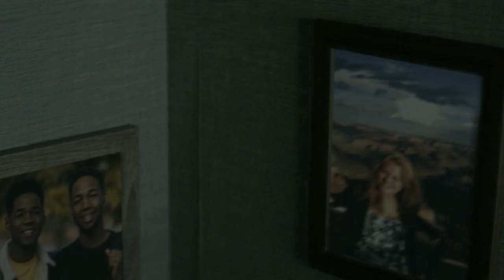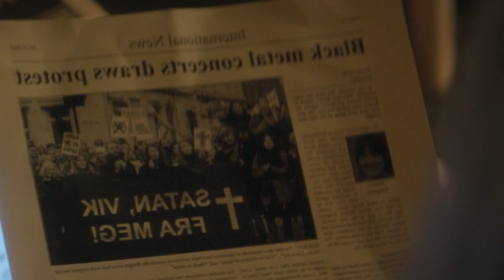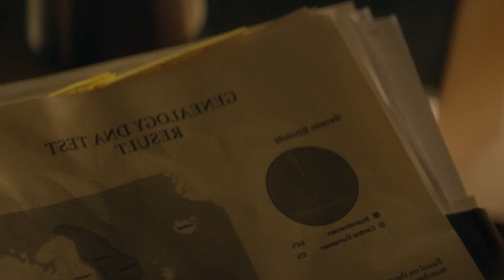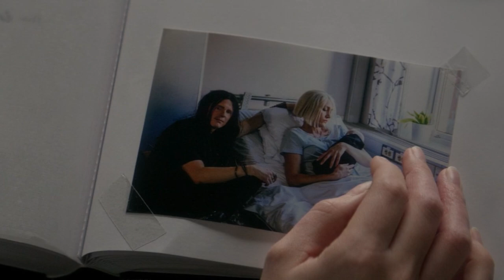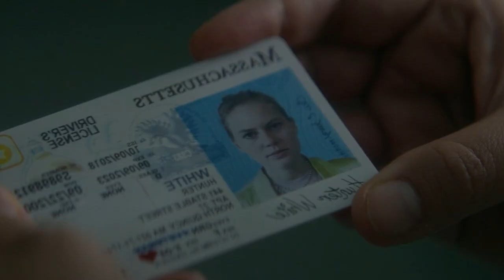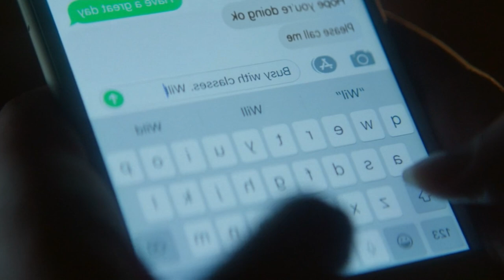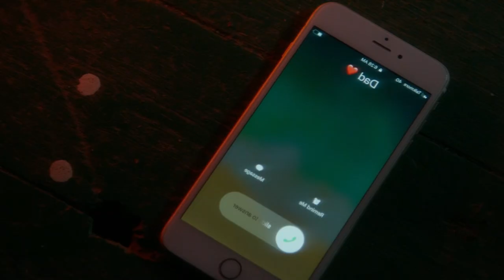மிரளவைக்கும் ட்விஸ்ட் | Hollywood Movies Explanation & Story Review in Tamil | TAMIL VOCAL CANDY